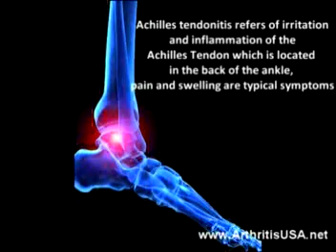22. Dr Farshchian's Orthopedic Regenerative Series: The Kne